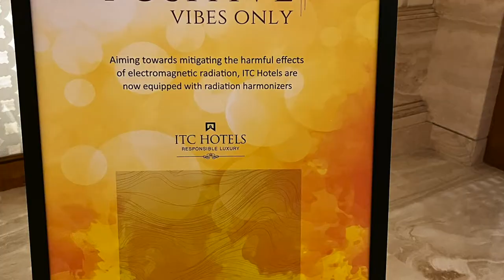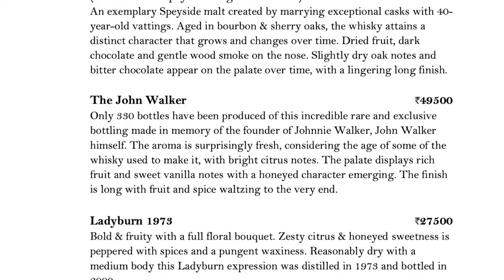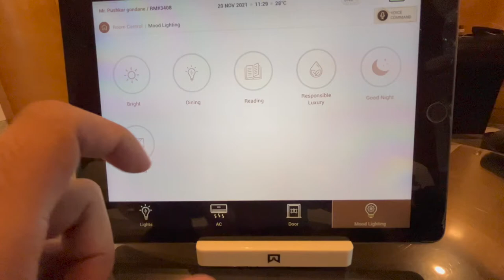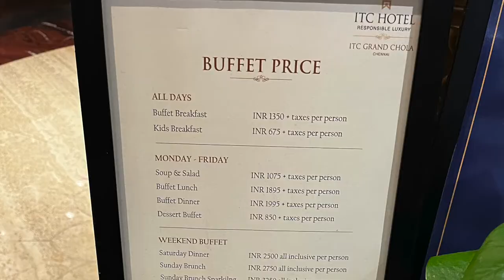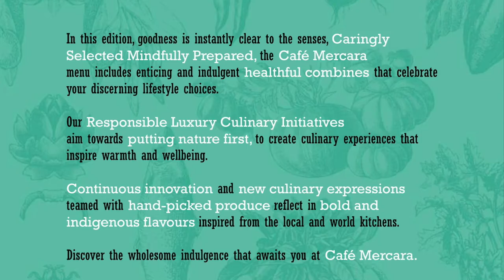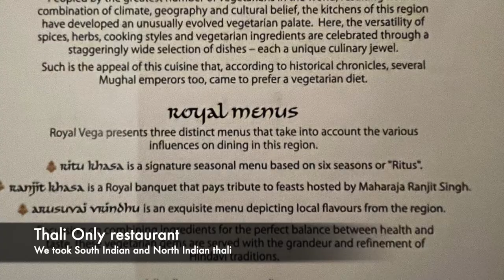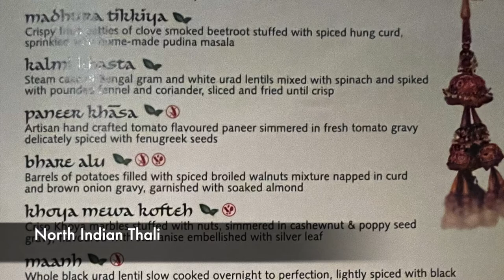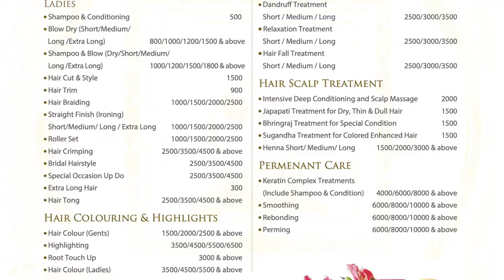ITC Grand Chola, A Luxury Collection Hotel, Chennai, India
With its awe-inspiring size and grandeur, ITC Grand Chola is a veritable destination unto itself. Located in the heart of Chennai the hotel is a palatial tribute to Southern India’s greatest empires – the Imperial Cholas. There are four separate entry points, each with its distinct artistic identity. The hotel welcomes guests in 522 rooms and 78 serviced apartments, each of which is a triumph of design aesthetics. The ten food and beverage outlets bring regional, national and global cuisines to the cognoscenti. It offers one of the largest conference, banqueting and exhibition spaces in the country.

Address: No. 63, Mount Road, Guindy, Chennai- 600032, Tamil Nadu, India